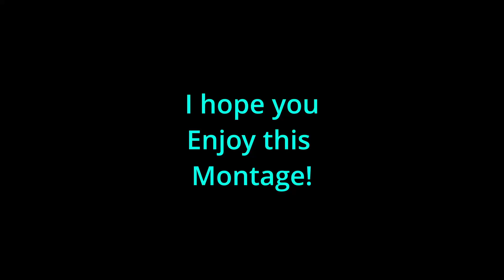COD WARZONE : SNIPER MONTAGE!!!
This is a small montage of some off my best clips i hope you enjoy it.